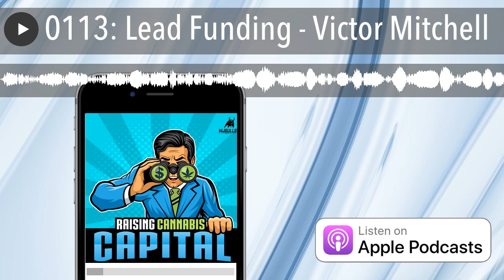0113: Lead Funding - Victor Mitchell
After over eleven years of loaning over $500 million dollars in private lending to real estate developers, Lead Funding is now providing cannabis real estate lending.  CEO and Founder Victor Mitchell joins Dan Humiston on Raising Cannabis Capitalfrom The CWCBexpo to talk about lending money to cannabis companies to purchase real estate for dispensaries, grow facilities and extraction facilities.  Go to MJBulls.com to learn more.